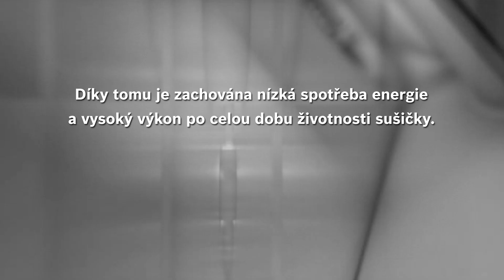SelfCleaningCondenser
Samočistící kondenzátor

Bez pravidelného čištění kondenzátoru dochází ke snížení účinnosti sušení, zatímco spotřeba energie narůstá. Bezúdržbový kondenzátor s funkcí SelfCleaning dělá za vás tuto práci automaticky sám, ušetří vás tak únavného čištění. Díky této inovaci se kondenzátor automaticky vyčistí až čtyřikrát v průběhu sušicího procesu, což má pozitivní dopad nejen na vaše prádlo, ale i životní prostředí a váš čas.